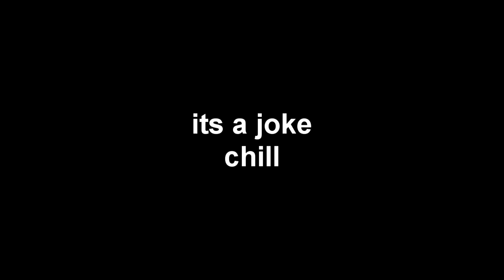Herbert Plays WWII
I have my own T-Shirt Design, you can even get it on a mug!

Also Check Out Illustratedofficial and proleterbeats they’re both Awesome Artists,

Stranded: None

Do You Use Kontrol Freeks? Why Not Start?

Do You Use CinchGaming? Why Not Start?